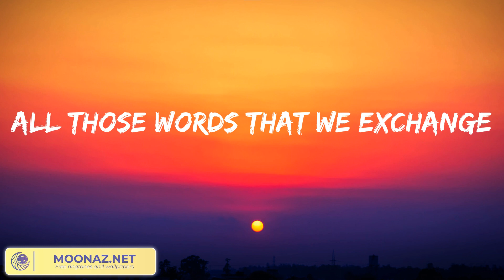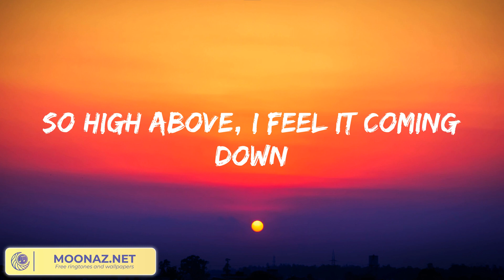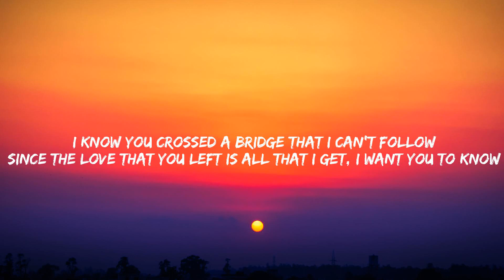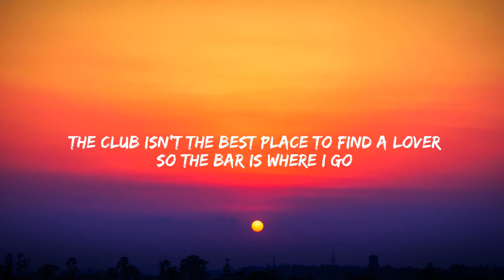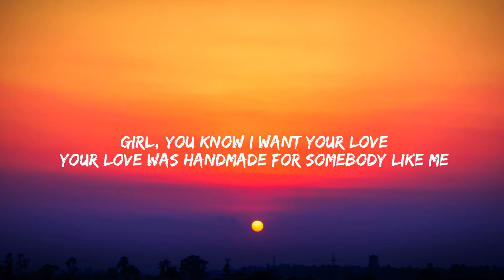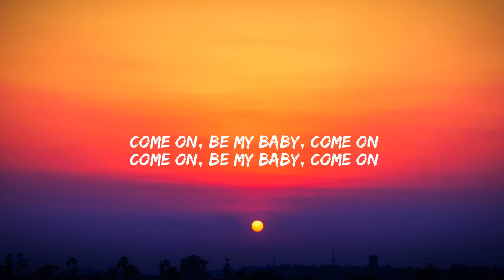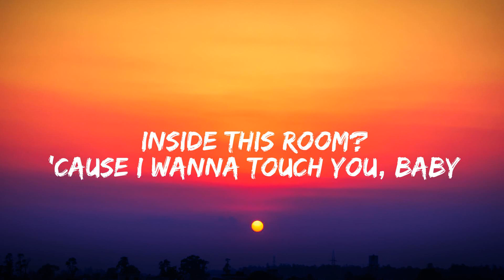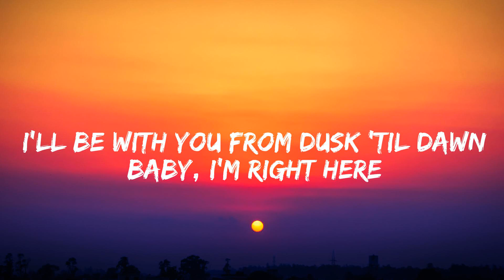Atlantis - Seafret (Lyrics) | Justin Bieber, Ed Sheeran, ZAYN,... (Mix)